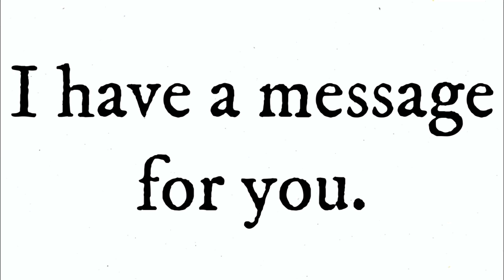Laurel Street Railroad Crossing, San Diego, CA